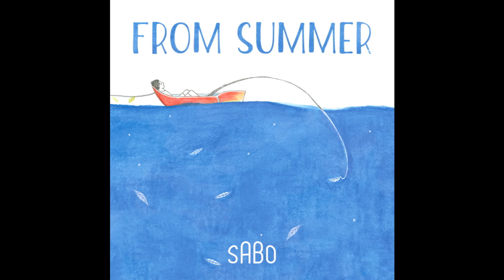사보(sabo) 04 달려와줘요 feat 폴린딜드(Fallin' Dild) OFFICIAL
이른 아침 공기보다
새들의 지저귐보다
나는 그대의 전화 기다려요
어쩌면 좋아요
자꾸만 좋아요
조금 더 다가와 줘요 baby
난 그대의 기쁨이고 싶어
정말 행복한 상상하죠
나만 바라봐주길
거리의 남자들 보지마
안돼 안돼 나만봐
우울할 때 아플 때
문득 보고 싶을 때에도
그대 언제든
내게 달려와줘요

‘재주소년’ 유상봉의 솔로 프로젝트, sabo의 첫번째 앨범, [FROM SUMMER]!

초등학교 6학년 때 사촌 형의 영향으로 처음 통기타를 사고, 중고등학교를 지나면서 막연하게 뮤지션의 꿈을 키웠다. 그리고 스무살에 재주소년의 멤버로 데뷔해 지금까지 음악가로서 길을 걸어왔다. 그러면서 늘 답답하고 풀리지 않던 것이 있었다. 내가 원했던 것은 그저 시간을 들여 곡을 쓰고 기타를 덧입혀가며 하나의 음악을 만들어 내는 것이었기 때문이다. 어쩌면 당연시되는, 관객을 만나 라이브로 음악을 전달하는 것을 비롯한 각종 활동을 최소화하고 음악을 만드는 그 단순하고 재미있는 행위에 초점을 맞춰 sabo라는 이름으로 솔로 데뷔 앨범을 발표하려 한다. (sabo는 내 이름에서 받침을 뺀 닉네임이다)

sabo 1집의 작업기는 2002년으로 거슬러 올라간다. 그때부터 만들어 놓은 음악들 중 재주소년을 통해 발표되지 않은 노래들, 그리고 말 그대로 재미 삼아 만든 수많은 노래들 중 우수한 것들을 경환이와 함께 머리를 맞대며 추려 나갔다. 긴 시간 추려왔기 때문에 그 과정에 어려움은 없었지만 오래된 폴더 속에서 새롭게 발견되는 노래들이 있었다. 이를테면 “부산”이라는 곡은 어느 날 작업 폴더를 뒤지던 경환이가 '이 노래 대박'이라며 메일로 보내준 곡이다. 만들어 놓고 한참이나 잊고 있었고 들어봐도 가물가물했다. 마치 장독 속에서 꺼낸 그런 느낌이었다. 그렇게 장독 속에서 꺼낸 묵은 노래들과 딴에는 우수한 곡들로 정규앨범 분량만큼 추려졌다. 그 다음은 레코딩인데, 그 시절에 녹음된 소스가 좋은 것들은 그대로 살리고 재녹음 할 것들을 체크했다. 대부분 오래 전에 만든 곡들이라 그 시절의 느낌을 토씨 하나 안 틀리고 재현해 내기가 쉽지 않았다. 일련의 작업들을 거쳐가다 보니 요즘 누가 이런 식으로 앨범을 만들까 싶을 만큼 '구식'이라는 생각이 들었다. 하지만 구식이든 최신식이든 이 방식이 sabo 1집의 작전이며 내러티브였다. 출발점에서 10년도 훌쩍 지나 발표될 이 앨범은 많은 것을 떨쳐내는 작업이었다.

4. 달려와줘요 Feat.폴린딜드(Fallin` Dild)
앨범 작업이 끝나기 직전까지 들어갈지 말지 고민했던 곡. 어느 날 경환이와 에프터눈 레코드 식구인 폴린딜드의 음악을 함께 듣다가 문득 이 곡의 보컬을 부탁하면 어떨까 생각한 것을 계기로 이렇게 세상에까지 나오게 되었다. 조금은 달달하며 버라이어티한 미디엄 템포의 팝 넘버라 직접 소화해내기가 힘들었다.